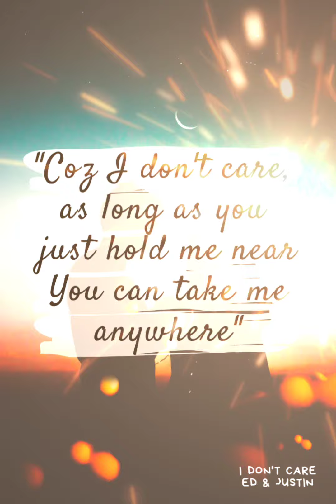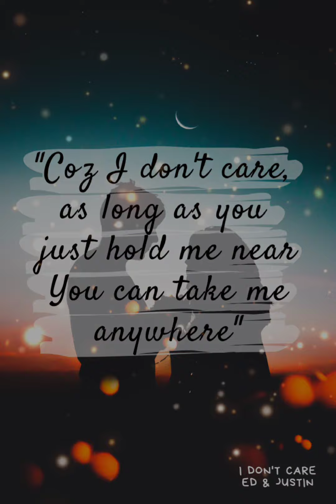Composition originale Ed Sheeran & Justin Bieber I don't care Remix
Une composition originale composée sur FL Studio avec le vocal de Ed Sheeran & Justin bieber I don't care.
Sytrys